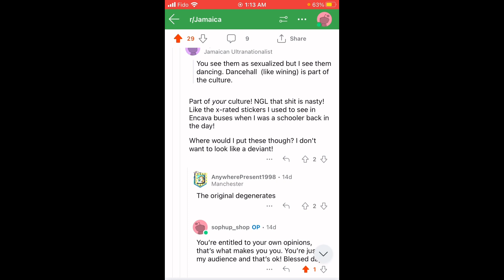Trolls & Hate..or is it criticism? | Navigating my social media platforms while growing my Etsy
hello friends!

In this video, I wanted to go over some of the difficulties surrounding growing my new social media platforms in tandem with my Etsy shop. I delve into my use of Instagram, TikTok, Pinterest and Reddit before broaching the topic of trolls and hate. The internet can be a simultaneously beautiful but stressful place. How are you mindful of the negative feedback that you consume online? Do you have any strategies that have been useful, and allow you to maintain a healthy mindset and relationship with social media? I need all the deets!

If you are new here, welcome to my channel, Dani tries a ting, which is where I delve into all things entrepreneurship and creative, sprinkled in with some motherhood since I am a stay at home mama.

As I mentioned in the video, you can find me on both IG and Tiktoque at danitriesating

BIG love and thanks to YOU, for both being here and trying a ting with me.
with care, Dani